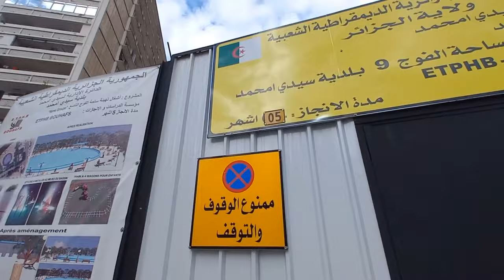تابعو هذه الجولة الجميلة مشيا بين شارع عيسات ايدير وساحة أول ماي WALKING AISSAT IDIR ALGIERS